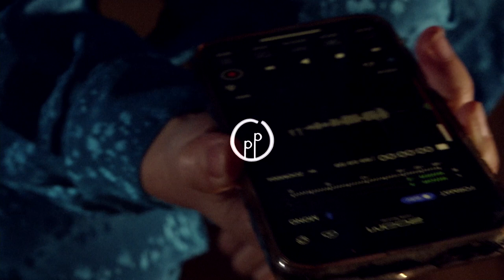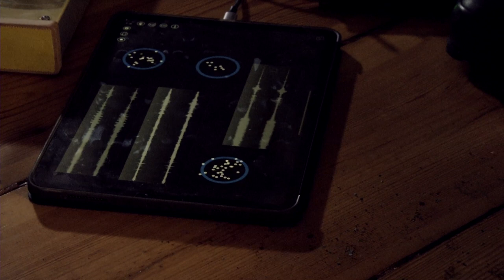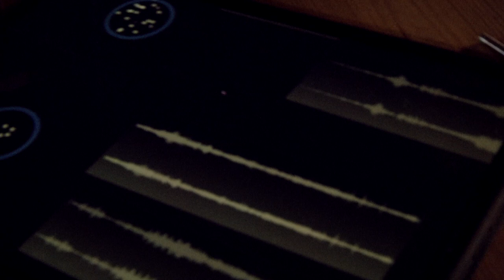SU DANCE110 ◣sound sequence volume 7◥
◣sound sequence◥ SU DANCE110

Seventh release in the ◣sound sequence◥ collection

Dan Su (a.k.a. su dance110) is a Chinese-born, Berlin-based performance artist, composer, musician and choreographer. The exploration with the combination of raw materials and electronics sheds light on their recently released record “Pe-13.or0”.

◣sound sequence◥ - a new collection of films by Vincent Moon dedicated to cinematic trips into exploratory music making